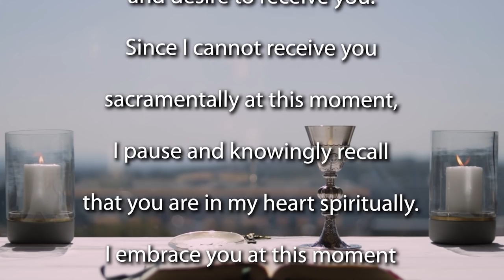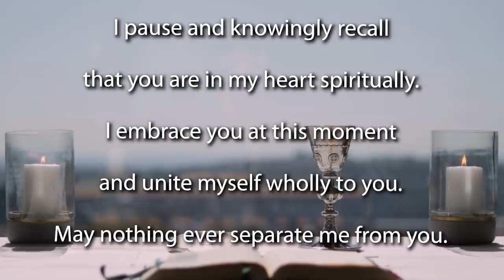Sunday Mass for the 5th Sunday Ordinary Time 2021 - Year B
Join the Jesuit Institute South Africa as they celebrate Sunday Mass for the
5th Sunday Ordinary Time 2021 - Year B

This morning's Mass is celebrated by Fr Anthony Egan SJ.

Our readings for this Mass are:

              First Reading                Job 7:1-4,6-7
              Psalm                             Psalm 147:1-6
              Second Reading           1 Corinthians 9:16-19,22-23
              Gospel Acclamation    Matthew 8:17

Homily (begins at 09:15)

The question addressed in Rabbi Harold Kushner’s 1981 book When Bad Things Happen to Good People is on all our minds. In a world marked by COVID, growing unemployment and poverty,  public service corruption and the spread of irrational populist politics, it is not inappropriate to wonder what the hell God is up to. Our world and all the resources we use to make sense of it – the rule of law, reaching out to others in love, the routine of work, and for religious people, the opportunity to worship together – is on lockdown.
Where is God when you need God?
Many of us, I suspect, feel a bit like Job, in our first reading today. Suffering for reasons beyond our control. In many cases, too, sick without an apparent cure in sight. Overwhelmed.
The Book of Job is a classical story – the hero suffers adversity, keeps the faith, and is rewarded by God – and subverts it: while never denying God’s existence, Job rejects all the pious platitudes to explain away suffering and the apparent indifference of God. Job systematically demolishes such rationalisations – that suffering is the result of one’s sins; that God works in mysterious ways and we must just accept things as they are, and that we must adopt a position of piety, humility, contrition for what we may have done, so as to ‘win’ God’s love back, prove oneself worthy, and sit back and wait for divine reward.  Job refuses to accept such empty rationalisations and yet keeps faith – by challenging his own understanding of God.
Firstly, Job focuses on lived reality, not some ‘fake news’ packaged to keep him from thinking clearly. We see this in his relentless observation of his experience – “months of emptiness”, “nights of misery”. The temptation – his and ours in our situation – is to rationalise this, to fool himself that the situation is not so bad.
It is the temptation of many preachers to do the same, to ‘soft soap’ the situation; to offer reassurances that make congregations feel ‘good’; at worst, to offer a ‘biblical explanation’ that alleges the current crisis is a divine judgment for some or other collective sin.
In fidelity to the evidence, the reality of our experiences of suffering in these times, and to a God far more complex and unknowable than is dreamt of in even our most sophisticated theology, I am not going to do this.
Just as Job didn’t know the whole story behind his suffering, and just as he sits in this text honestly expressing his suffering, we must just sit with reality as it is.
Looking at Jesus and Paul, two themes emerge, service and flexibility. Jesus’ mission entails an ever-widening practice of service. Jesus does not spend his time pondering the nature of the world, trying to understand God’s role in suffering, let alone blaming the people he heals for their conditions. He gets out there and does things, whatever he can, to alleviate human suffering.
With Paul, we see a remarkable degree of flexibility, a willingness to adapt himself and his thinking to proclaim the risen Christ. Paul readily embraced diversity of practices, so long as they led people closer to God.
It is unhealthy and unhelpful to deny the reality of suffering – and indeed the mystery of why God allows it. Even the argument that suffering builds character or ‘soul’ is problematic: experience tells us that for many it is soul-destroying. The terrible truth we must face, too, is that we don’t know why God allows suffering. The model of service we see in Jesus is a kind of answer. We must choose action over paralysis – even if we may not know that our actions will prove fruitful. We must embrace flexibility. Flexibility in what we do, how we interpret events, and flexibility in how we relate to others. Even, dare I say it, flexibility in how we think we understand the mystery of God.